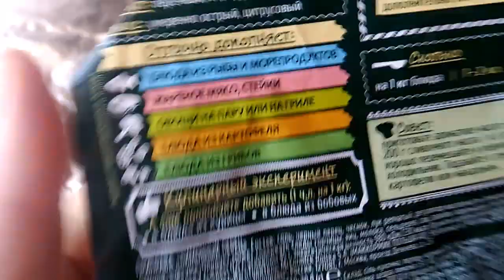Рецепт мойвы в духовке//ТЕПЕРЬ ГОТОВЛЮ ЕЁ ТОЛЬКО ТАК.